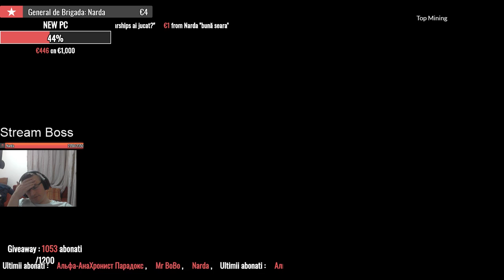[ RO] Buba neagra japoneza :D !!!